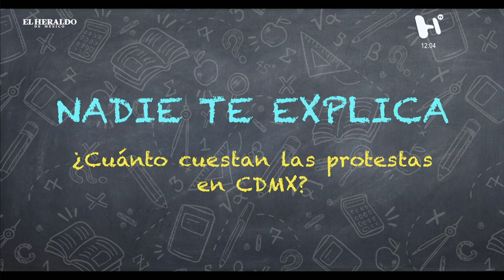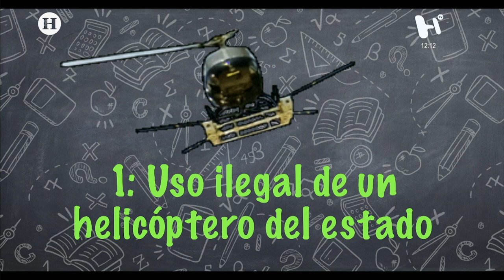¿Cuánto cuestan las protestas en CDMX?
Conoce los detalles de las noticias más relevantes de la mano de Carlos Allende en Palitos y Bolitas por El Heraldo TV.